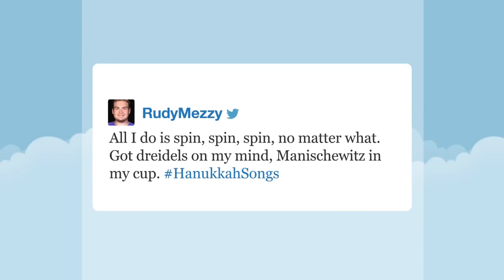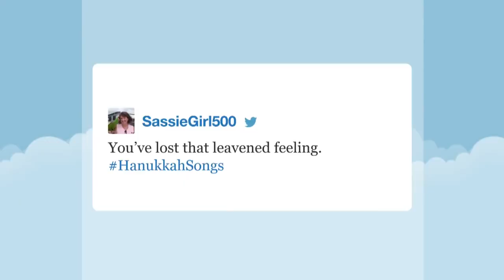The Loop: It's A Very Loopy Hanukkah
Shalom! I took a break this week from the traditional show to make "A Very Loopy Hanukkah," because, well, why not?